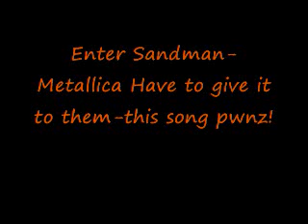Top 5 Rock Intros Ever